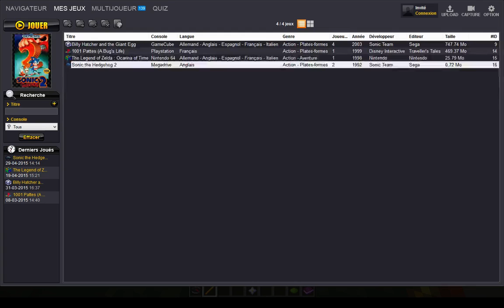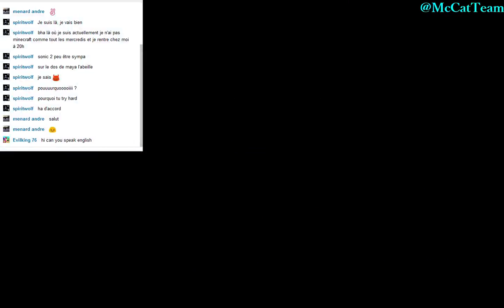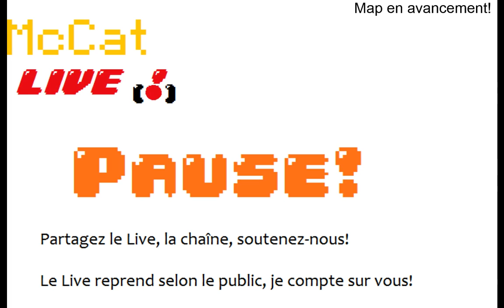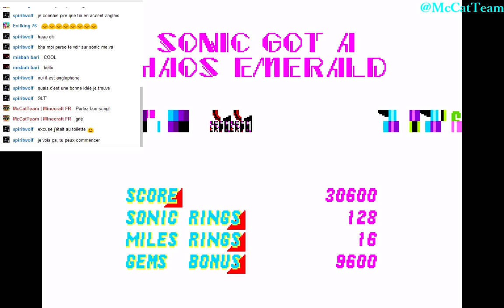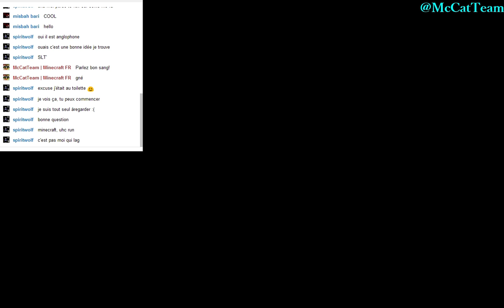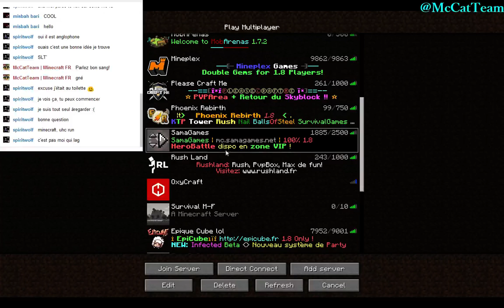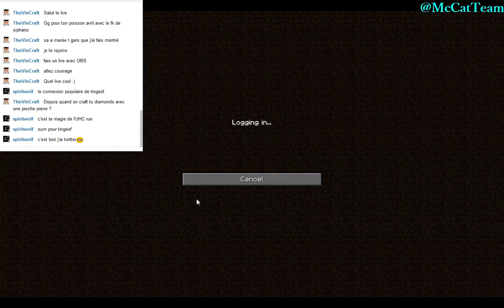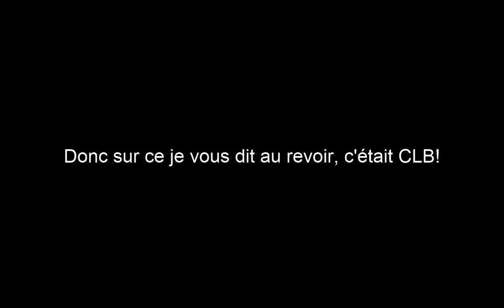McCatLive #5, Minecraft, Sonic 2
ALERTE CHANSON A 1:30:27